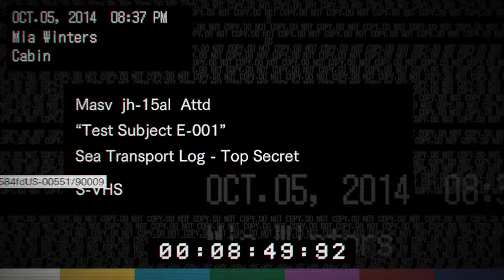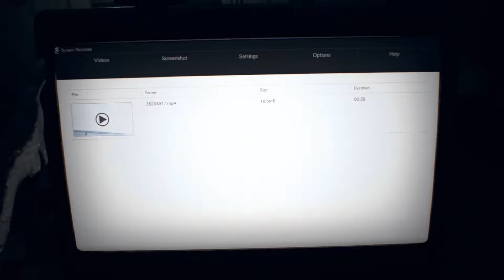Zagrajmy w: Resident Evil 7 [#12] - Kłamstwo (Gameplay PL)